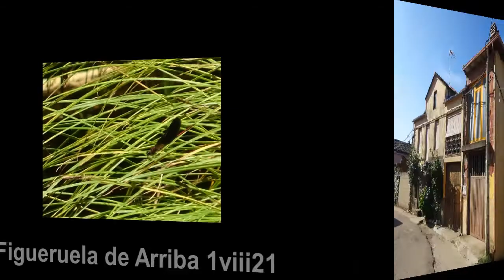Figueruela de Arriba 1viii21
Nos acercamos por la Sierra de la Culebra.

Ruta circular Figueruela de Arriba, de Abajo y Villarino de Manzanas.